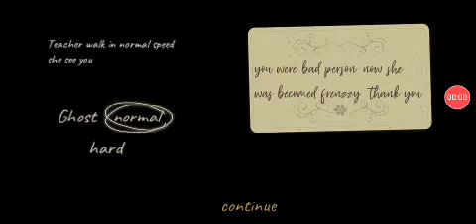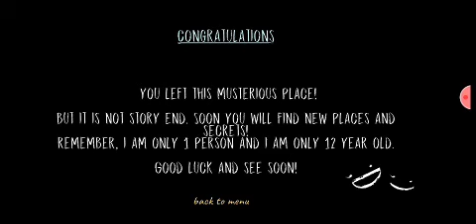Dread Teacher Full Gameplay